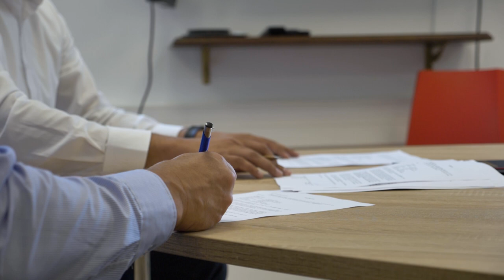Bódog Tamás a Honvéd új edzője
Ahogy arról beszámoltunk, Bódog Tamás lett a Budapest Honvéd FC új edzője, a szakember kettő plusz egy éves megállapodást kötött a kispesti klubbal, most megmutatjuk a szerződés aláírásának pillanatait, és megnézhetitek az új vezetőedzőnk első nyilatkozatát 🔴⚫️